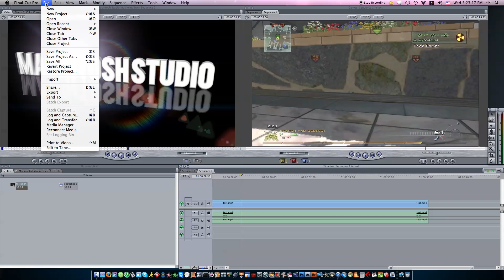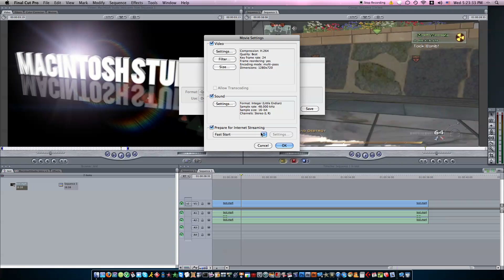HD PVR Tutorial - Exporting & Render Settings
The application you need for this is Eye TV 3.0 (Necessary to Mac HD PVR owners)

Also, expect a ton of videos from me very often now. Any questions or tutorial suggestions?

- Coop